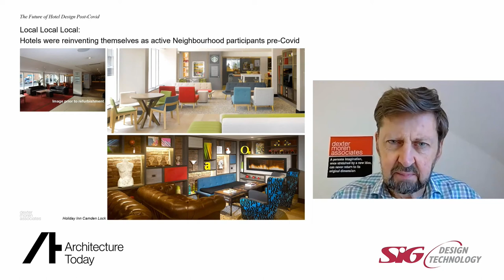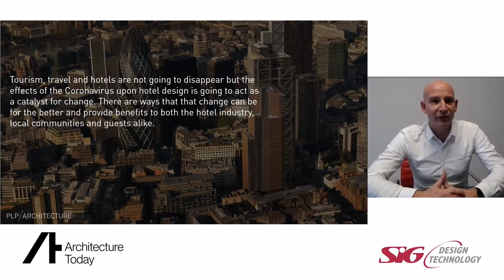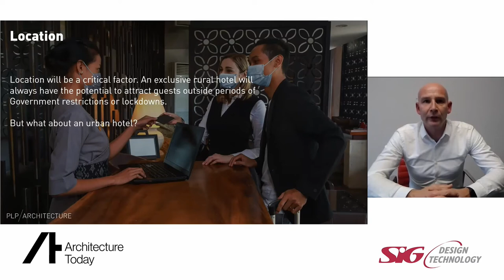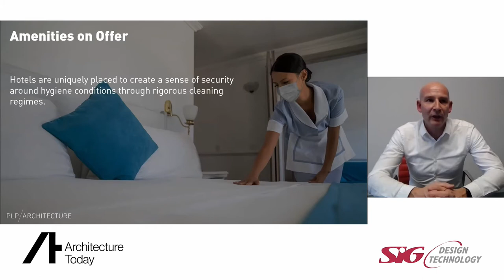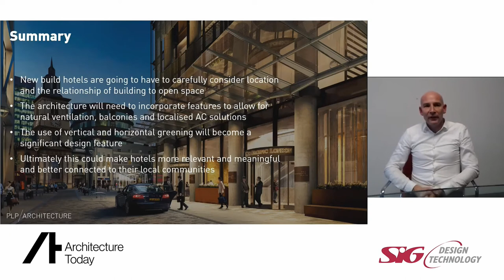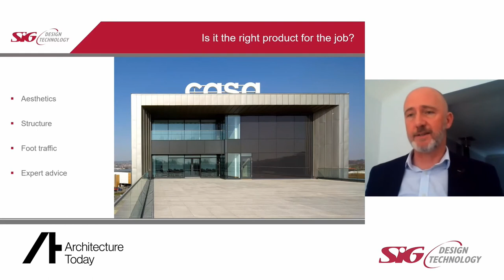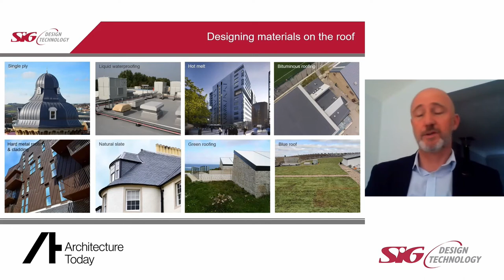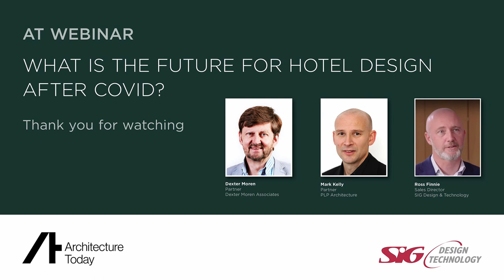AT Webinar with SIG - What is the future for hotel design after Covid?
Speakers:
Dexter Moren, Partner, Dexter Moren Associates
Mark Kelly, Partner, PLP Architecture
Ross Finnie, Sales Director, SIG Design & Technology

The worldwide pandemic has changed peoples priorities and the hotels sector is exploring opportunities to adapt to the requirements of a post-pandemic world and reinvent itself to reconsider and reactivate existing spaces to cater for new demands, expectations and customer behaviour.

Even prior to the pandemic, the serviced apartment and aparthotel sector witnessed the largest year-on-year growth of all UK serviced accommodation and the demand for self-contained, spacious accommodation provided by a specialist operators, guaranteeing high standards of hygiene and cleanlines will provide tough competition for the homestay market.

Overall the industry is grappling with a range of new expectations and demands. How will this impact development and design decisions and the role of the hotel?
How will hotels reinvent their model to cater for the new demand in remote working and meeting space?
What is the opportunity for the Serviced Apartments and Aparthotels sector?
Can hotels reinvigorate the high street by providing new spaces to meet and work?
How will guestroom design change to cater for multiple activities within the same space?
What role will smart technology play to regain guests trust?
How will materials feature in creating robust and cleanable surfaces?